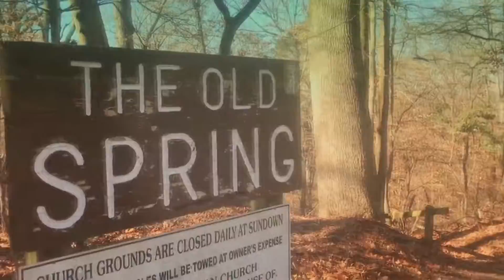Welcome to the channel!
Welcome to our Fishing channel.